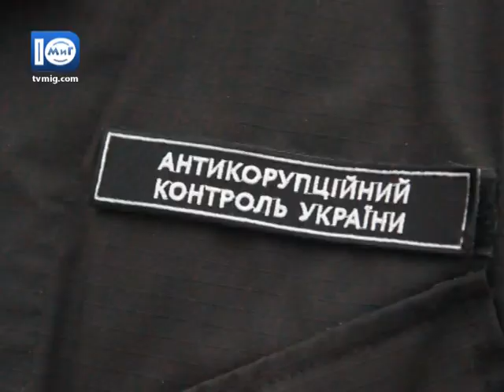Поліція відмовилася виганяти продавців з вулиці Хіміків - Южненські новини - 24.10.2016